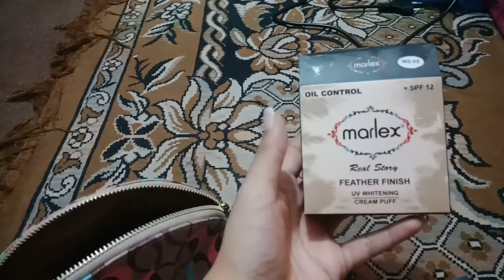Sunday / Makeup / and Dinner HB Daily Vlogs